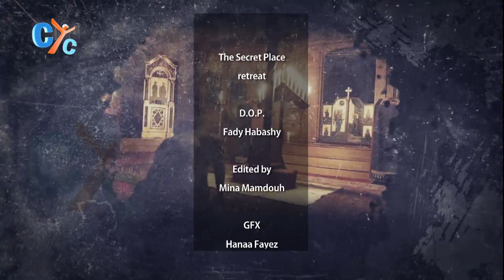The Secret Place retreat - Lecture 03: Outer vs Inner Life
Finding your peace in your outer life and your inner life💭💭

Watch Secret_Place series on CYC with Fr. Antony Paul of St. Paul Brotherhood LA, California.